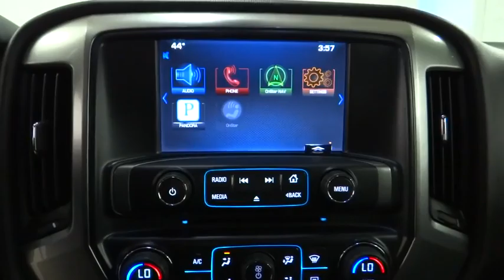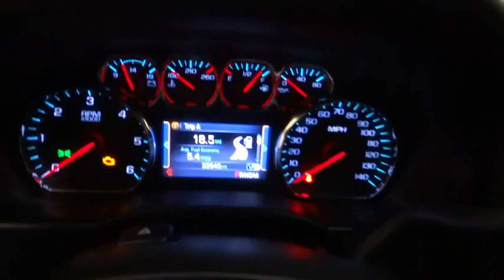2014 CHEVROLET SILVERADO 1500 Reno, Carson City, Northern Nevada, Sacramento, Roseville EG235312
2014 CHEVROLET SILVERADO 1500
2014 CHEVROLET SILVERADO 1500 4WD CREW CAB LT - Stock#: EG235312 - VIN#: 3GCUKREH6EG235312

Superb Condition, CARFAX 1-Owner. FUEL EFFICIENT 22 MPG Hwy/17 MPG City! TRAILERING PACKAGE, SUSPENSION PACKAGE, HANDLING/TRAILERI... ALL STAR EDITION, WHEELS, 18 X 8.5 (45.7 CM X 21.6 CM... CD Player, Tow Hitch, 4x4 READ MORE!br /br /KEY FEATURES INCLUDEbr /4x4, CD Player, Onboard Communications System. Keyless Entry, Privacy Glass, Steering Wheel Controls, Electronic Stability Control, Heated Mirrors. br /br /OPTION PACKAGESbr /ALL STAR EDITION includes (AG1) driver 10-way power seat adjuster with (AZ3) bench seat only, (CJ2) dual-zone climate control, (BTV) Remote Vehicle Starter system, (IO5) MyLink 8 Diagonal Color Touch Screen audio system, (UVC) Rear Vision Camera, (C49) rear-window defogger and (KI4) 110-volt power outlet and 18 aluminum wheels (Includes (Z82) Trailering Package, (G80) locking differential, (PZX) 18 x 8.5 aluminum wheels and (T3U) fog lamps. TRAILERING PACKAGE includes trailer hitch, 7-pin and 4-pin connectors (Includes (G80) locking rear differential. DIFFERENTIAL, HEAVY-DUTY LOCKING REAR, WHEELS, 18 X 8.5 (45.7 CM X 21.6 CM) BRIGHT-MACHINED ALUMINUM, ENGINE, 4.3L FLEXFUEL ECOTEC3 V6 WITH ACTIVE FUEL MANAGEMENT, DIRECT INJECTION AND VARIABLE VALVE TIMING includes aluminum block construction with FlexFuel capability, capable of running on unleaded or up to 85% ethanol (285 hp [212 kW] @ 5300 rpm, 305 lb-ft of torque [413 Nm] @ 3900 rpm) (STD), TRANSMISSION, 6-SPEED AUTOMATIC, ELECTRONICALLY CONTROLLED with overdrive and tow/haul mode. Includes Cruise Grade Braking and Powertrain Grade Braking (STD), SUSPENSION PACKAGE, HANDLING/TRAILERING (STD), REMOTE VEHICLE STARTER SYSTEM, SEATS, FRONT 40/20/40 SPLIT-BENCH, 3-PASSENGER br /br /WHO WE AREbr /Lithia Hyundai of Reno sells new Hyundai's, certified pre-owned Hyundai's, and used cars, trucks br /br /Price does not include $449 Dealer doc fee, taxes and license fees.ï¿½ Price contains all applicable dealer incentives and non-limited factory rebates. You may qualify for additional rebates; see dealer for details. br / Some of our used vehicles may be subject to unrepaired safety recalls. Check for a vehicle's unrepaired recalls by VIN